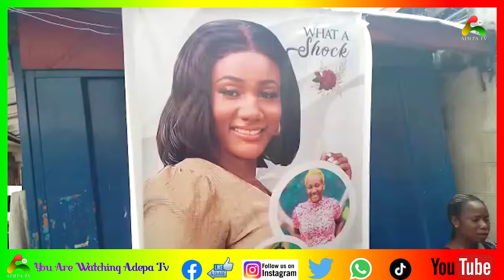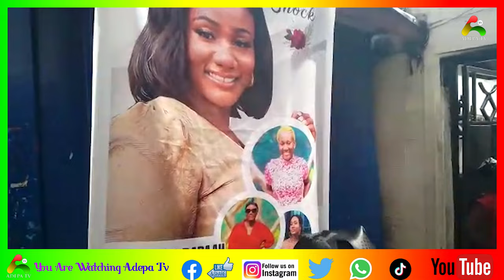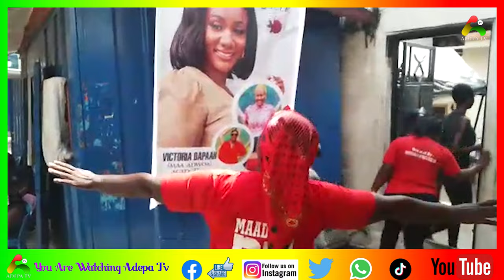Tɛars fl0ws at Maa Adwoa's one week celebration at kumasi Adum 😥😥😥